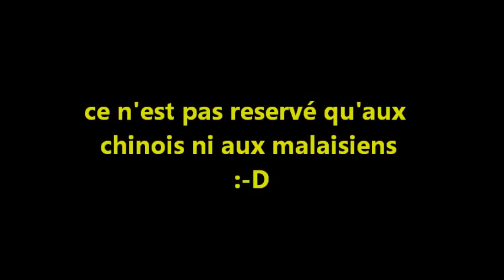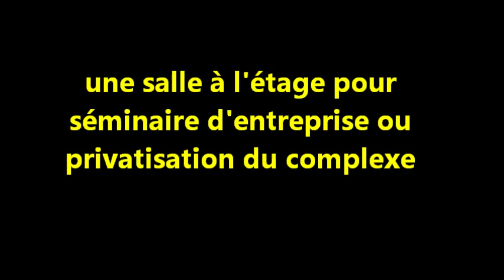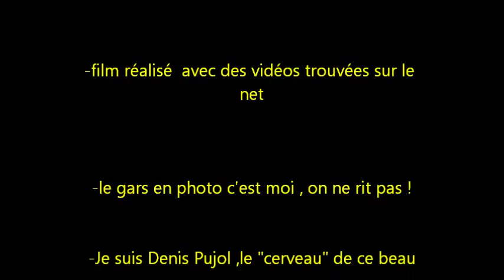salle de sports mp sports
création d'une salle multi-sports ( foot,squash,badminton) à Saint-Sulpice la pointe (81370)